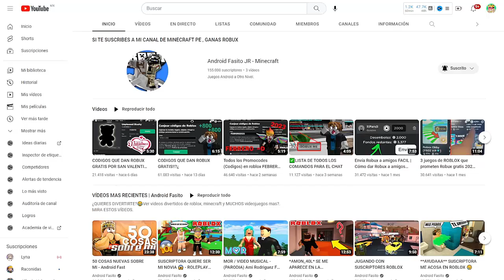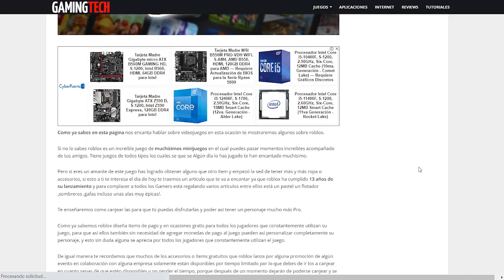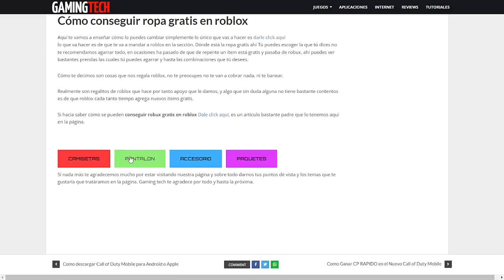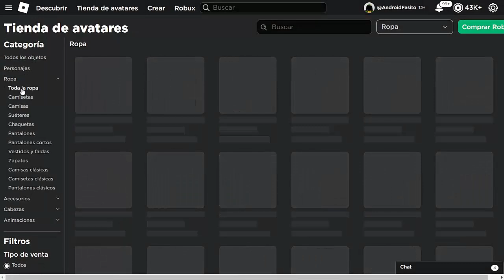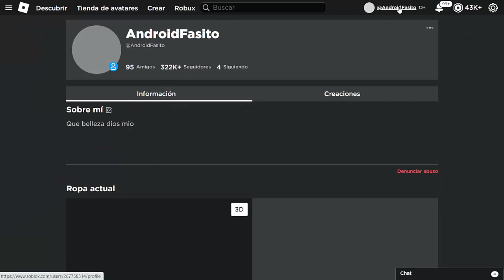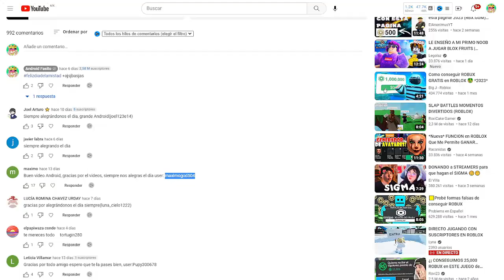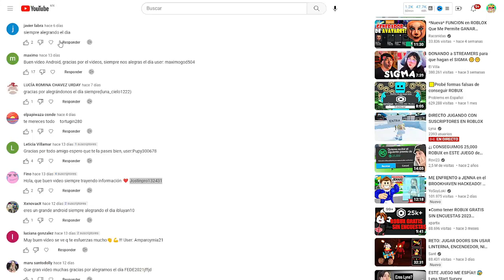CONSIGUE 25 OBJETOS TOTALMENTE GRATIS EN ROBLOX 🤯😍